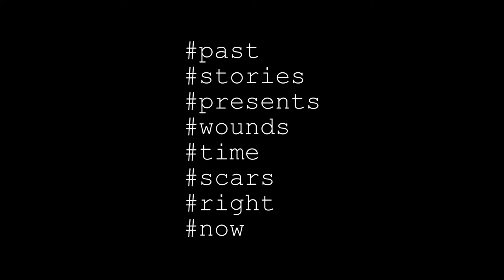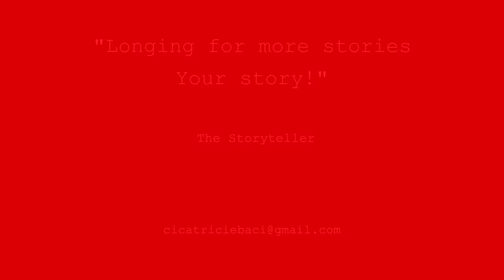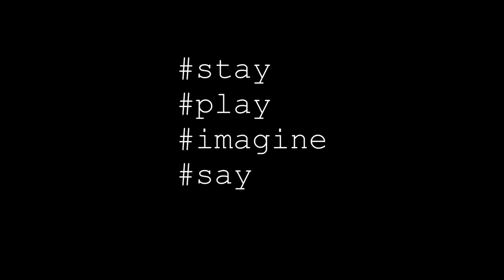SILENT_SLIDESHOW_#cicatriciebaci_BLUR_Pioneers_&_Triptic_Series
Audio is coming, for now just put Your favorite music on.

PHOTOGRAPHIC PARTECIPATIVE STORYTELLING PROJECT ABOUT SCARS

“You give a story to me as a present. One of Your scars.

I rewrite Your story as a visual framework.

The story retells itself in every human being that will get in touch with it.

A sight that touch, hear and taste,

that bring awareness sharing people achievement.

Always Thank You All!"